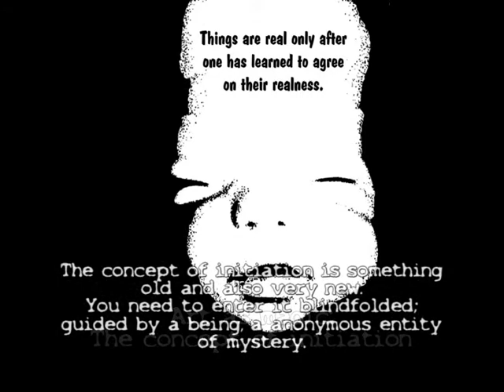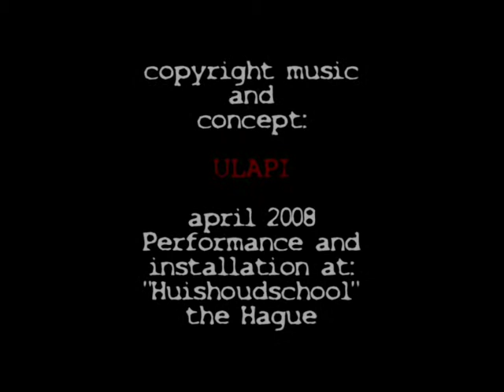initiation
a initiation journey during a festival in the Hague